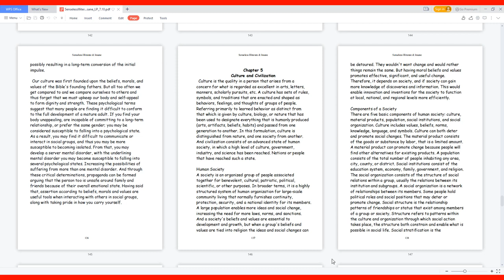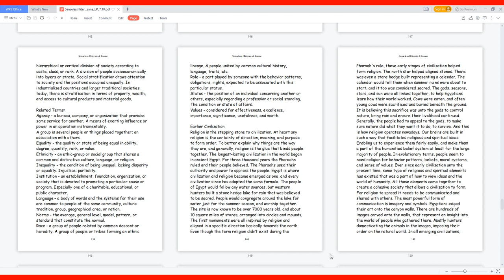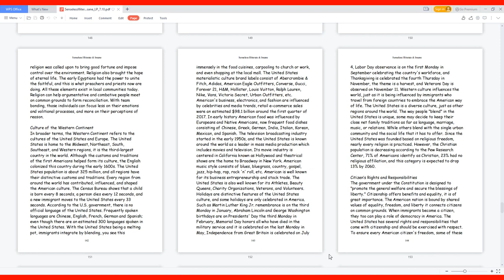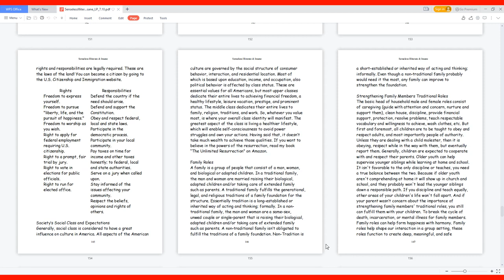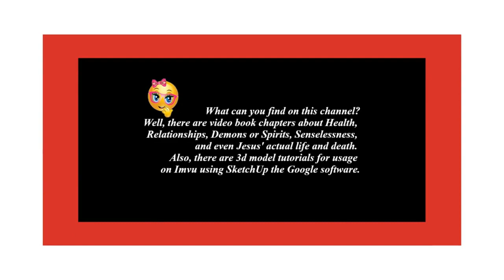Senseless Illiterate & Insane - Culture and Civilization